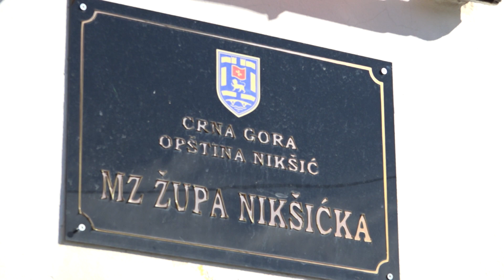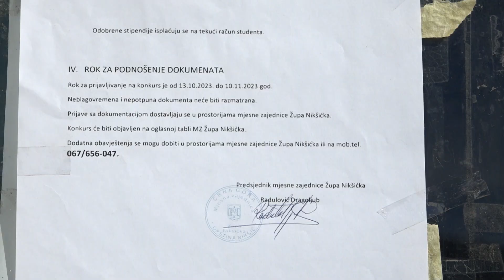Za studentske stipendije MZ Župa prijave do 10. novembra